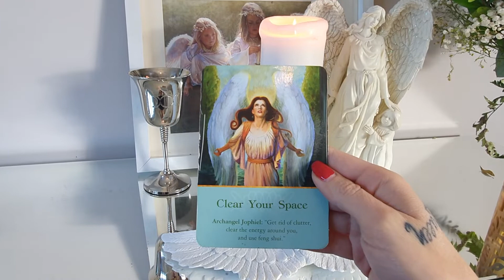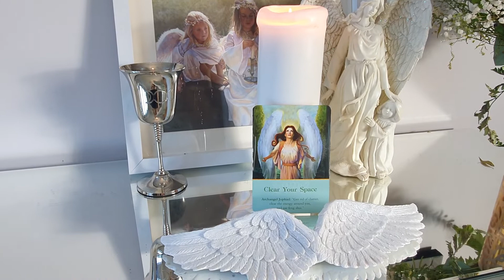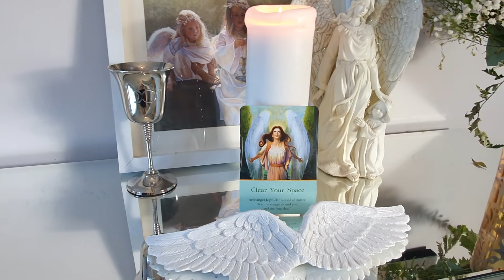Daily angel message Archangel Jophiel 17th Oct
An angel Oracle message for you, with Claire Stone.

Angel Mystery School